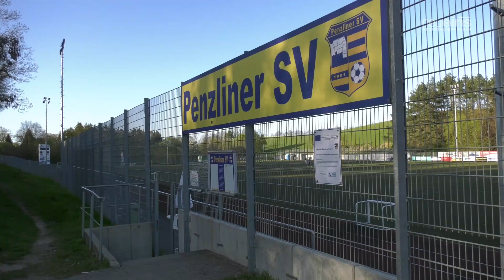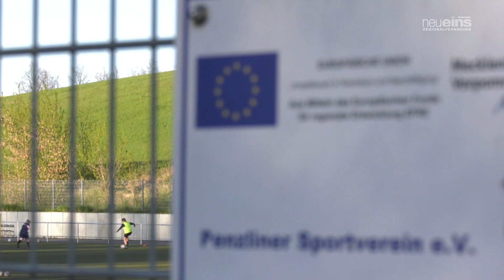Energiesparende Flutlichtanlage beim Penzliner SV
Der Penzliner Sportverein ist kein reiner Fussballclub. Neben den neun Fussballmannschaften, angefangen bei der F-Jugend bis hin in den Herren- und Frauenbereich, gibt es unter anderem Angebote von Yoga und Aerobik über die Sektion Kuttersegeln bis hin zum Dartsport. Der Kunstrasenplatz, auf dem hier heute die erste Frauenmannschaft trainiert, wurde vor 12 Jahren erbaut. Dazu wurde eine Flutlichtanlage, nach dem damaligen Stand der Technik mit errichtet. Pro Mast zwei HQL Leuchten mit jeweils zwei KW Leistung, echte Stromfresser. Und da die Technik in den letzten Jahren deutlich voran geschritten ist, haben sich hier die Verantwortlichen für eine Umrüstung auf moderne LED Leuchten entschieden, die viele Vorteile mit sich bringt.